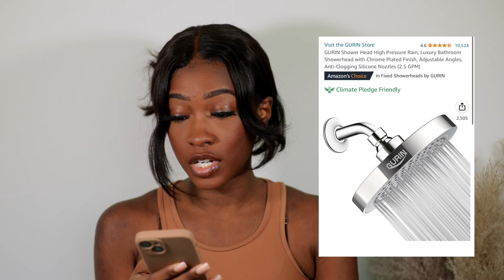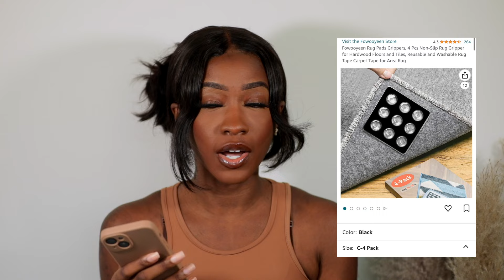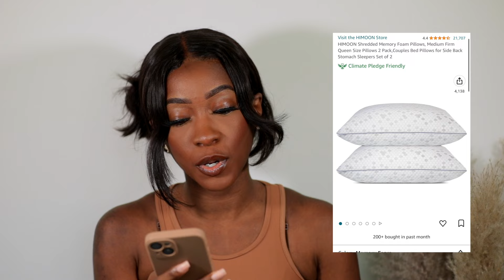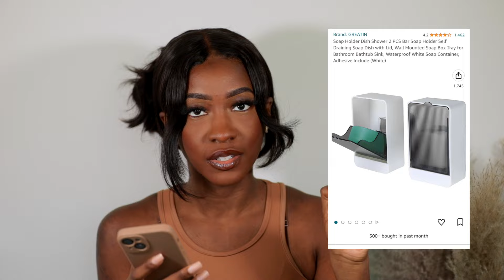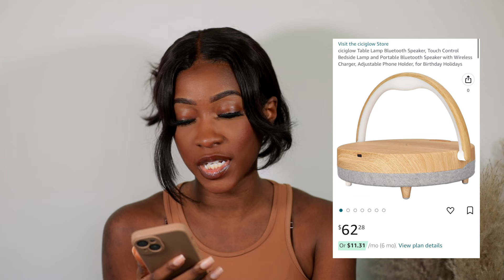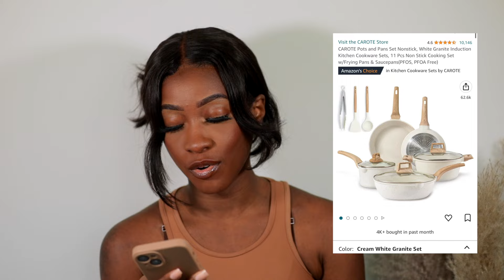What I Bought From Amazon For My New Home l Too Much Mouth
Hello hello hello beautiful people!